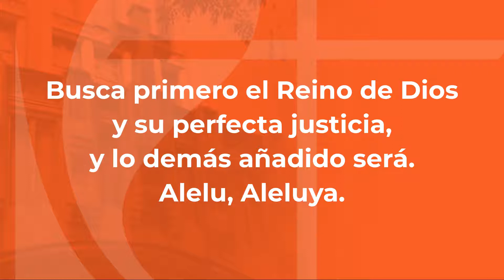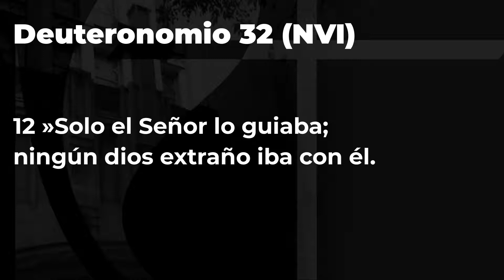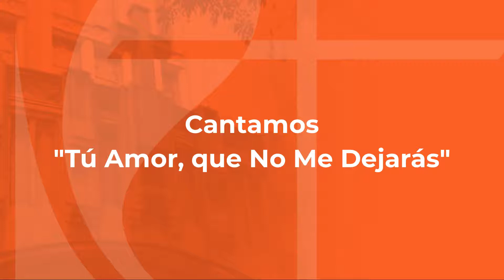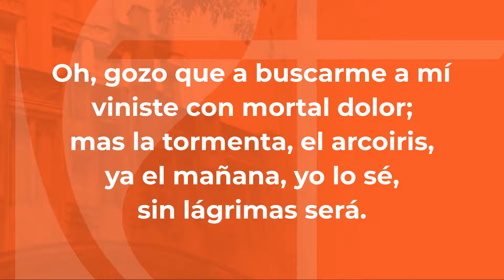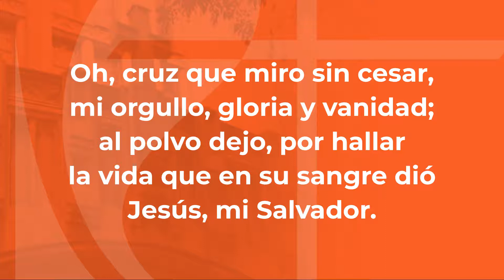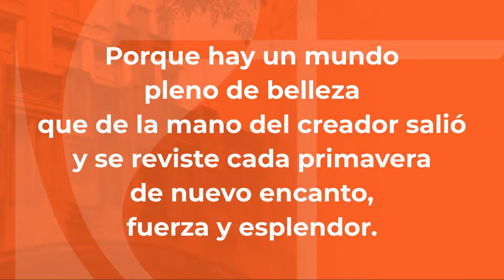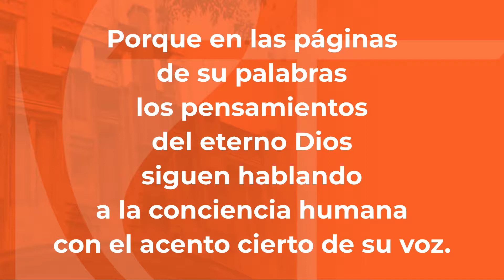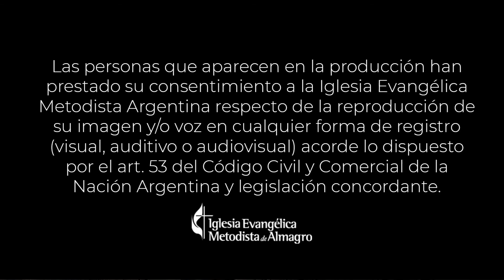Reunión de Oración + 13-05-21